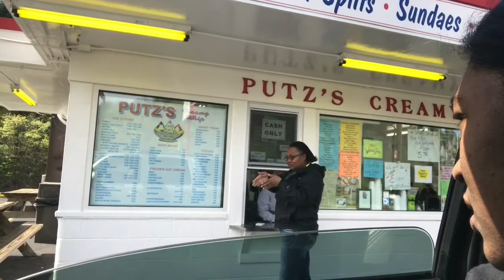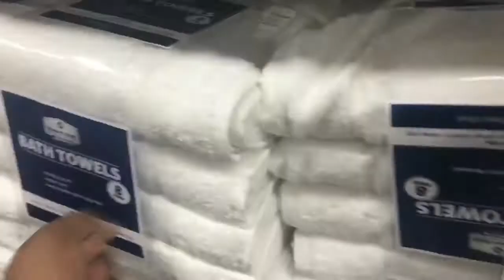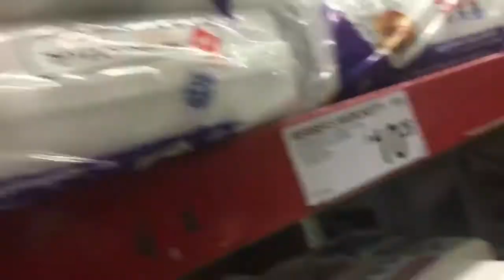FINALLY SPRING BREAK || Raising The Lee's Vlogs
S N A P C H A T: Neeicey

★Age:22 ( BIrthday Oct.15 )
★Is Joe his real name: No he is the 3ed but we call him Joe
★Are me and the father together: Yes! 7 years and counting ❤︎
★Where are we from: Cincinnati,Ohio
Montage -